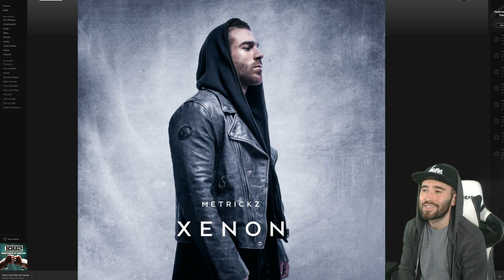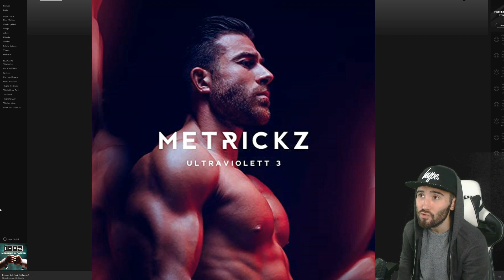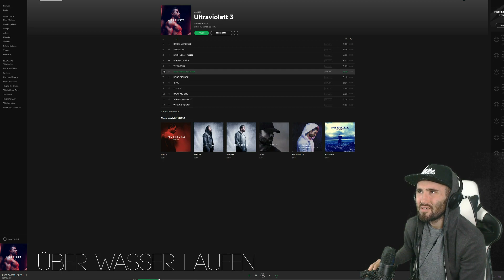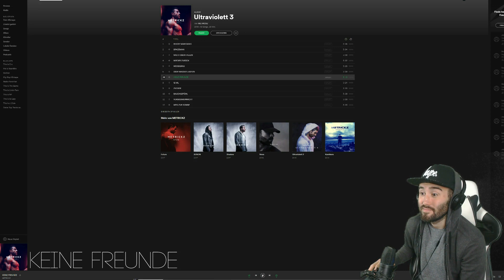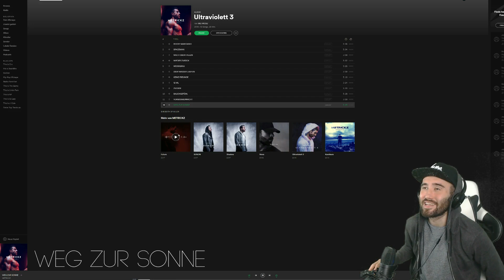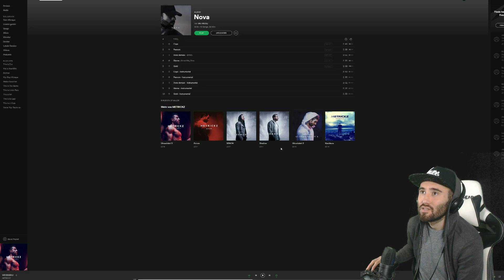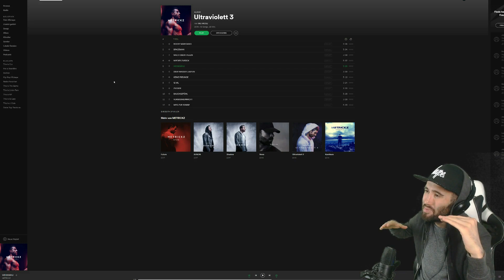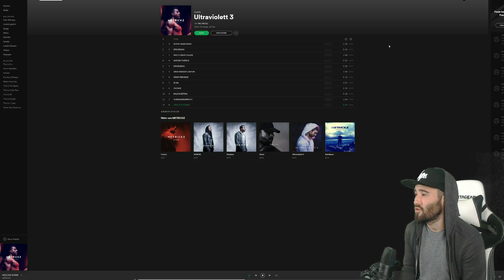das BESTE Album des Jahres! | METRICKZ - Ultraviolett 3 | REAKTION + BEWERTUNG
ZUM ALBUM

Alle Rechte der Songs liegen bei DEATH OF MAJOR (Rec.)
daher wird dieses Video NICHT monetarisiert.